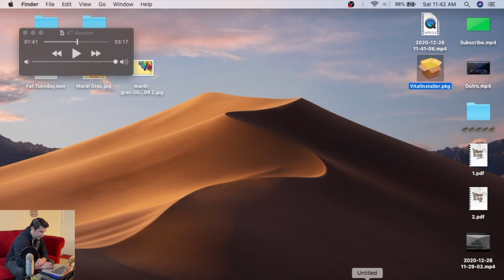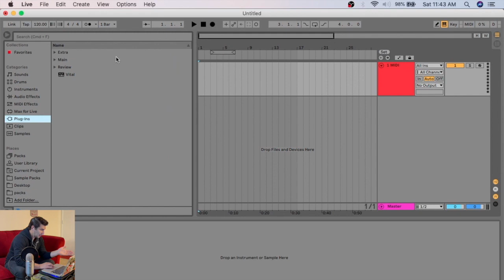How to Install Vital Synth in Ableton Tutorial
On this Vital Tutorial / Vital Synth Tutorial, I show you how to install Vital in Ableton